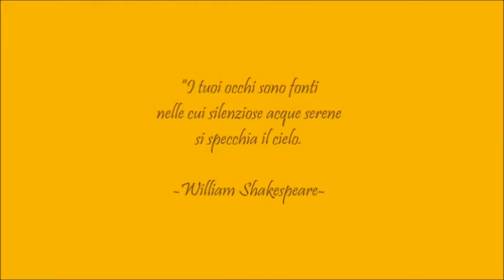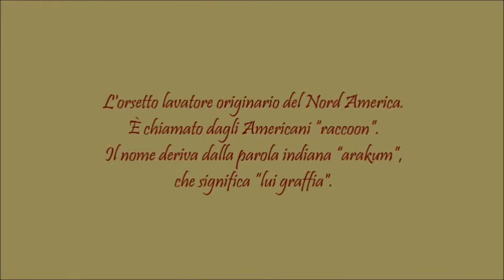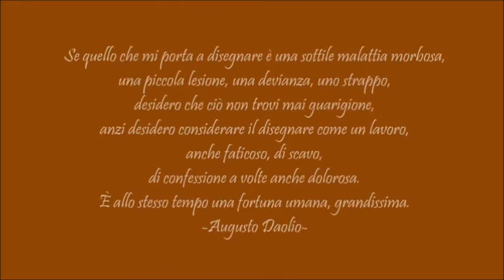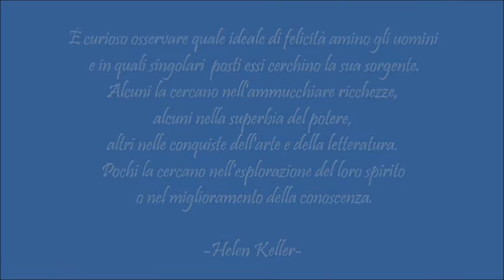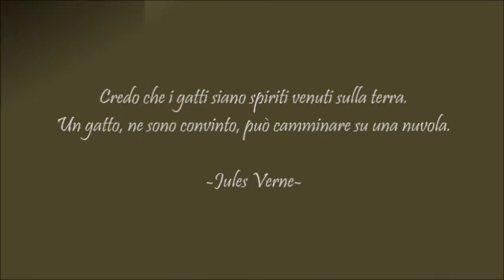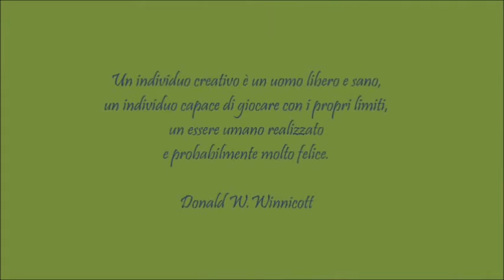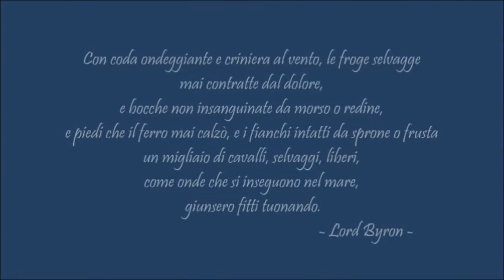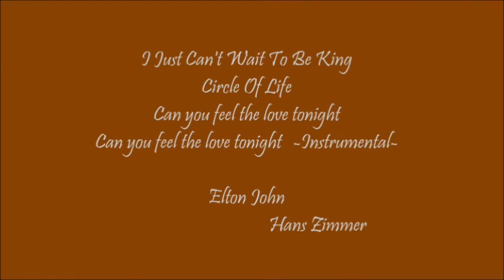Umberta Ruffini - Works in progress... - Rod Stewart - Elton John - Hans Zimmer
- Original  Paintings  by   Umberta Ruffini
 "Sono i dettagli che rendono grande un’opera"
 (Umberta Ruffini)®
              - Hans Zimmer - The Lion King  - Instrumental -
              - Elton John - Hans Zimmer - I Just Can't Wait To Be King
 Copyright:
Can You Feel The Love - Instrumental - Na
Registrazione audio
11:51 - 15:47 play match
 AVEX GROUP HOLDINGS.INC
Tseries Music
UMG

I Just Cant Wait To - Instrumental - Na
Registrazione audio
4:24 - 6:04 play match
 Tseries Music
UMG

Circle Of Life - Indtrumental - Na
Registrazione audio
7:12 - 9:58 play match
 AVEX GROUP HOLDINGS.INC
Tseries Music
UMG

Registrazione audio
0:00 - 0:35 play match
 UMG